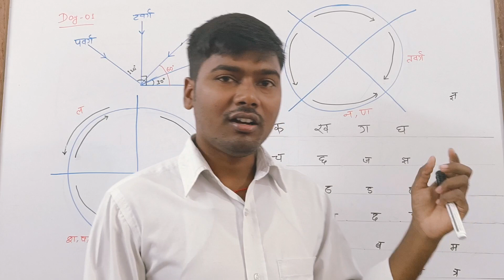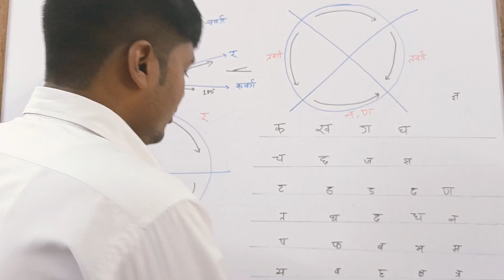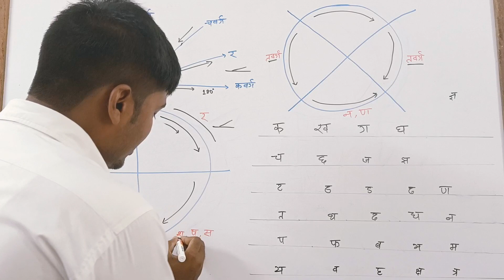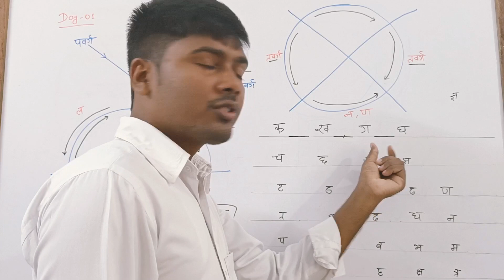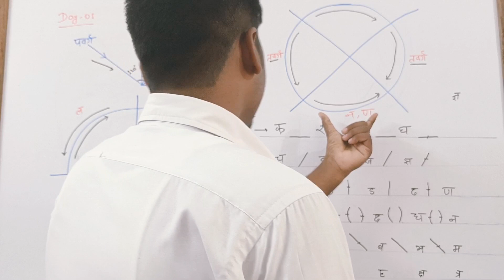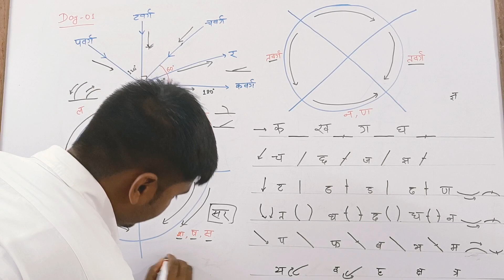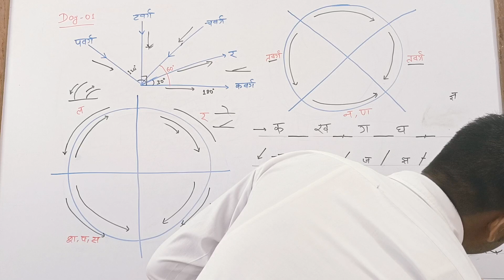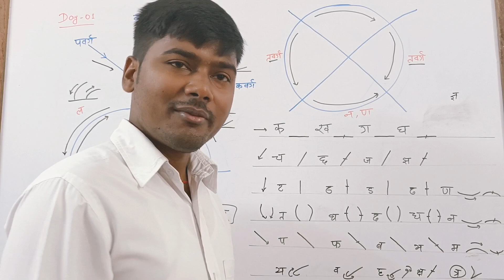Class 01 Stenographer online course in Hindi medium ll Stenography course Steno classes in Hindi